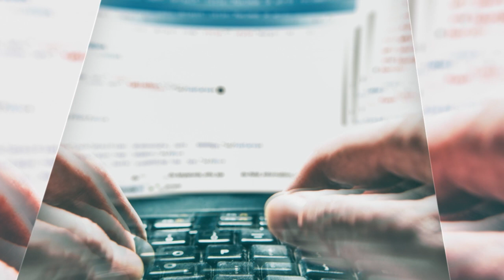NOOC "Tipos de malware, riesgos y protección específica"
Vídeo presentación del NOOC de AprendeINTEF "Tipos de malware, riesgos y protección específica"